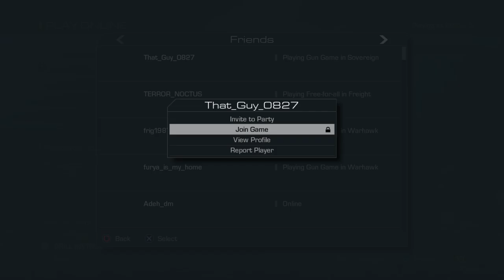Beat derek moore